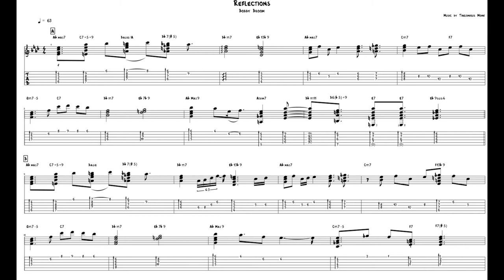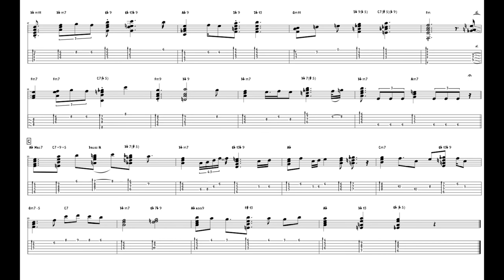Bobby Broom - Reflections (transcription TAB)